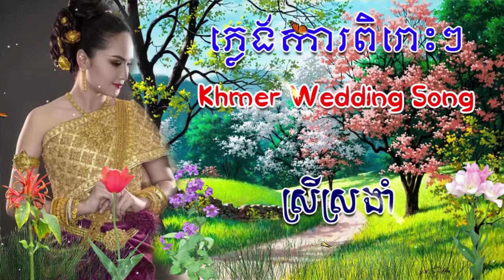ចម្រៀងភ្លេងការ ស្រី សងំា Phleng Kar Khmer Wedding Song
Like ✔ Share ✔ Comment ✔ Tag ✔ spread the love